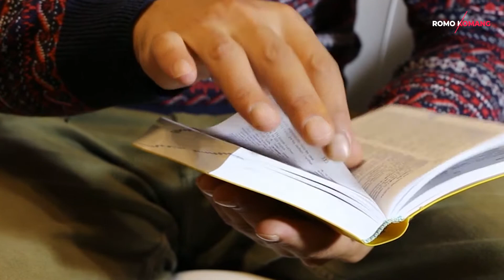Bagaimana cara "merangsang" hobby seminaris? || ROMO KOMANG PR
Oleh : RM.YB NYOMAN SURYANA PR (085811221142)
dukungan anda kalian untuk mendukung chanel ini sangat dihargai, financial support bisa dikirim ke BCA acc 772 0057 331 a.n yb i nyoman suryana.